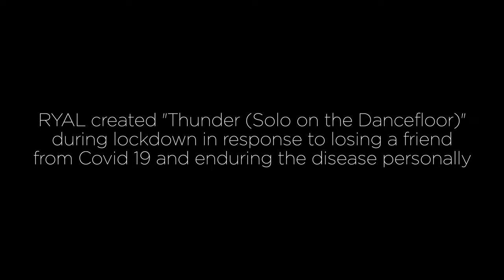SoS Short Doc: Covid-19, Grief & Music with RYAL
Jacque of NYC synth pop duo Ryal went through a brutal bout of Covid-19 last year that lasted months with burning lungs and fever and that left her feeling "slightly alien." Later her college friend JD died of the disease and she needed to memorialize him by writing the song "Thunder (Solo in the Dance Floor)."
"When we lose, we create," she told us, "I was taught that as a really young child. I lost my mom to cancer when I was 18. And when she died, I went to this piano over here and started writing. I feel like making art through loss or any type of trial or tribulation is like a lifeline to be able to connect to others. So I really hope that this music video and the song feels like a lifeline to people."
JD was a well known drag queen in the heyday of the NYC club scene. Jacque said that "this is a song for JD. He was so brave. And he taught me what it meant to be brave and to be true to oneself...It's really believing in yourself. It was at that point that I had this vision of the music video."
The video she created was a DIY collaboration with actor and dancer Sam Given, who also survived Covid. Sam told us that for him too the experience of creating it was about the "idea that when we lose, we create, and I think the thing we lost this time around for this pandemic is community, a sense of being together, cheering each other on creating in the same room and healing together. Creating with Jacque was such a reminder of how important community is - this song, specifically as an anthem (not only in a pandemic) for all those kids that are locked in their rooms hiding because they feel like they're not going to be accepted in the world...the thing that JD stood for. It's an anthem to remember that your magic is inside and in the deepest, most shameful parts of you, there's gold. I'm a recovering alcoholic, drug addict, anorexic bulimic, like I've walked through some pretty awful things because of the trauma experienced as a kid. And if I can stand on my own two feet and put on some makeup and some heels and dance my ass off and feel good about it, so can you -- I really relied on anthems growing up."